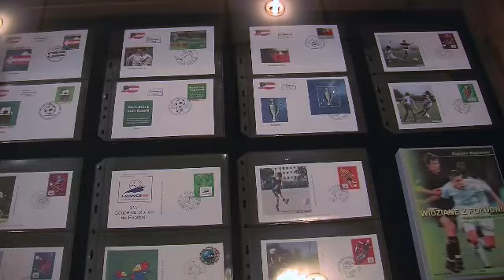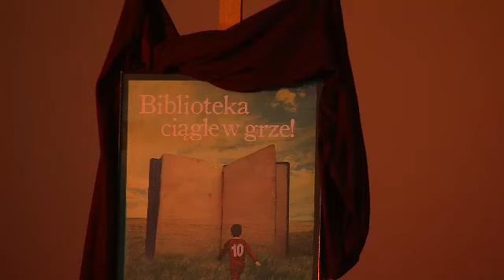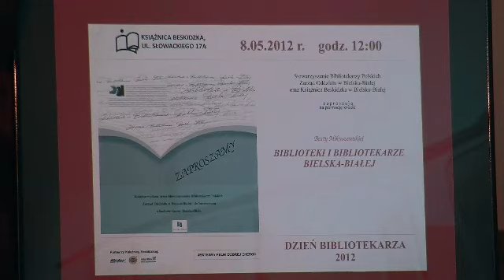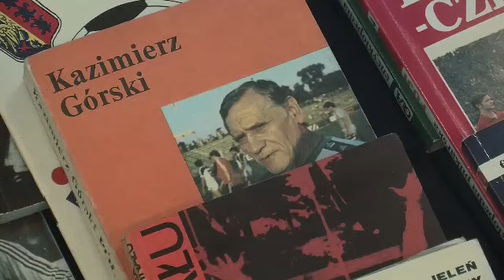Serwis Telewizyjny Ratusza 14.05.2012